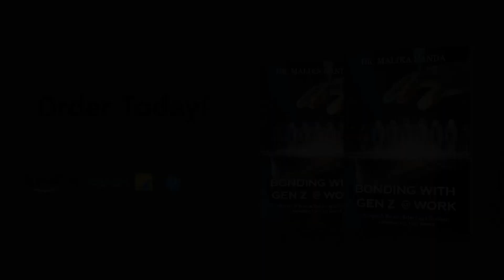Bonding With Gen Z @Work by Dr. Malika Nanda - Book Trailer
Title: Bonding With Gen Z @Work - Book by Dr. Malika Nanda

Description:
In this video, we're thrilled to introduce "Bonding With Gen Z @Work" by Dr. Malika Nanda, an insightful guide for corporate firms seeking to establish meaningful connections with the Gen Z workforce.

In today's competitive landscape, attracting and retaining top talent is crucial for organizational success. Dr. Nanda, an esteemed Internal and External Communications specialist, offers invaluable strategies for creating an engaging workplace culture that fosters motivation, happiness, and efficiency among Gen Z employees.

With a focus on attracting talent, retaining talent, and generating advocacy for the brand, this book serves as a comprehensive reference for HR professionals and business leaders navigating the complexities of managing a multigenerational workforce.

About the Author:
Dr. Malika Nanda is a trailblazer in the field of brand image management and has transformed numerous corporate firms by implementing innovative solutions that resonate with Gen Z. In addition to her corporate endeavors, she is deeply committed to education and skills development, particularly in rural areas of India and other developing countries. Recognized internationally for her contributions, Dr. Nanda was honored as the Oxford University Awardee of 2023 for Excellence in Career Advisory Services.

Don't miss out on this essential resource for understanding and engaging the Gen Z workforce.